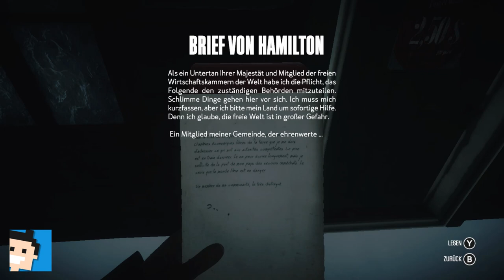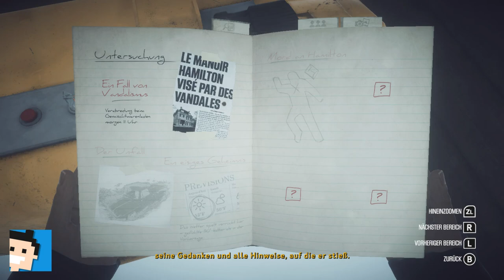✪ Let's play Kona Switch deutsch #1 Was geht hier vor sich? ✪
Moin moin...

Nordkanada, 1970. Ein heftiger Schneesturm jagt über den Atâmipêk-See hinweg. Übernimm die Rolle eines Privatdetektivs und erkunde das unheimliche Dorf. Untersuche surreale Ereignisse und führe einen Kampf ums Überleben gegen die Elemente. Kona ist eine eisige interaktive Geschichte, die du so schnell nicht vergessen wirst.
Oktober 1970. W. Hamilton, ein reicher Industrieller, der sich ein Jagdhaus in Nordkanada zugelegt hat, meldet mehrere Fälle von Vandalismus gegen seinen Besitz. Nachdem nicht ermittelt werden kann, wer es wagt, sich derart gegen ihn aufzulehnen, engagiert Hamilton den bekannten Privatdetektiv Carl Faubert.
In Kona gerät Carl in einen so unerwarteten wie heftigen Schneesturm. Der Spieler schlüpft in die Rolle des Detektivs Faubert und muss die mysteriösen Geschehnisse aufklären, die sich hoch oben im kanadischen Norden ereignet haben.

MEIN EQUIPMENT

let's play, kona, switch, deutsch, carl, survival, horror, nintendoswitch, Walkthrough, blind, letsplay, gameplay, gaming, nintendo switch, walkthrough,